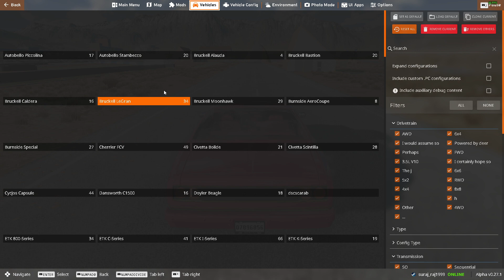Top Lava 😱 2023 video BeamNG.Drive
No Real People or Vehicles were harmed in the making of this video This is just a simulation of tricks in the game to fun you And entertainment Beam Drive Road Crash 3D Games 2023 is a favorite crazy jumping game that has been released! Breathtaking beamng drive experience in the highest places in the world where craziest car stunts are made new games

A car crashing simulator will make you enjoy the 4k graphics, and crash cars on purpose, so you can't even recognize them!
Car stunt games 2023 have many levels and different impossible tracks. Unlock exotic cars, which go faster than the sound, and jump cars over the ledge to reach the finish line. Beamng drive will blow your mind on how good ramp car games can be. Perform stunt car games and be the first one to complete the whole game story! Car crash games are now available everywhere